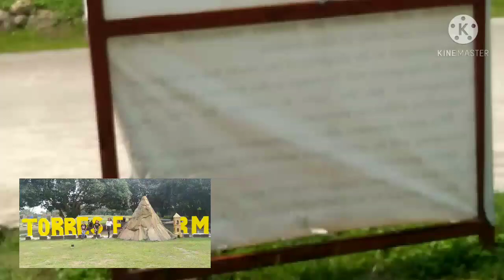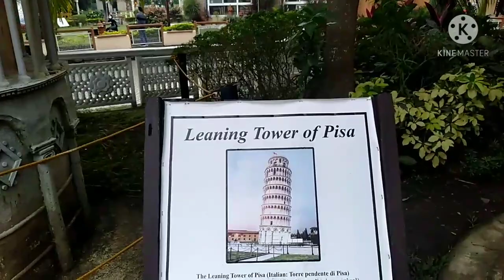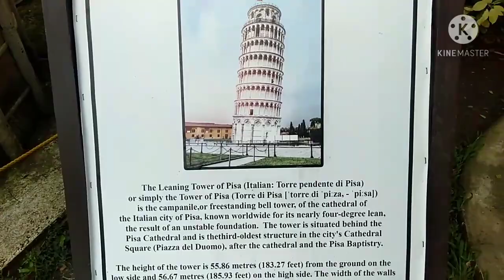LFRC at Torres Farm